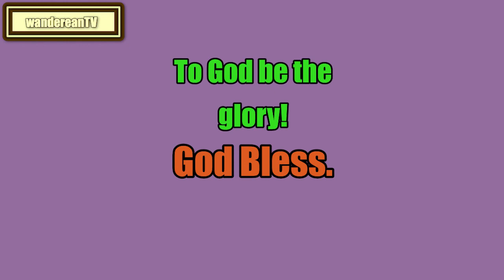The Art of Public Speaking - Appendix C || DALE CARNEGIE & J. BERG ESENWEIN